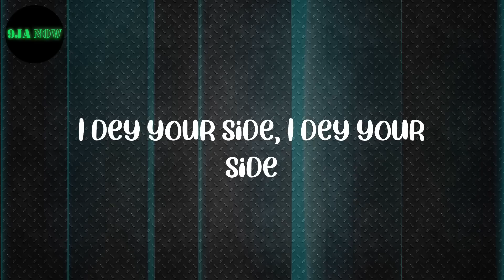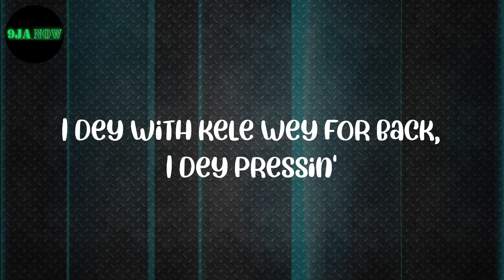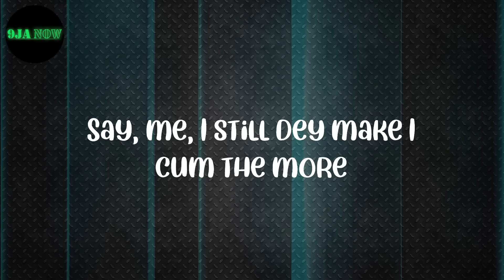Burna Boy - B. D’OR (feat. Wizkid) Lyrics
Burna Boy
B. D’OR
Burna Boy B. D’OR
Lyrics Burna Boy
B. D’OR Lyrics
nigerian music
Afro beat
Afro Pop